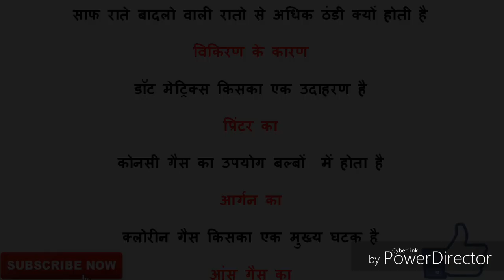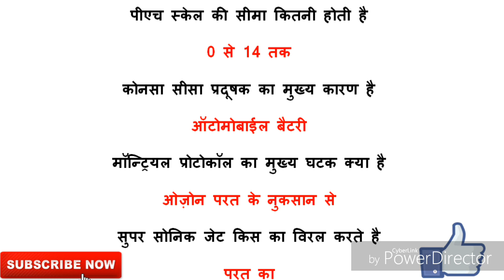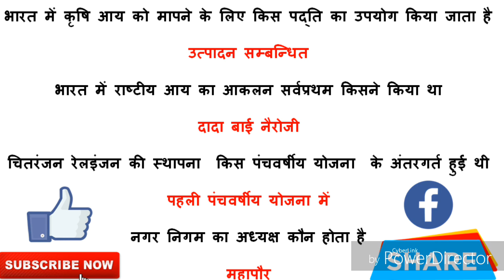एसएससी स्टेनो 2019 ।। 20 मॉक टेस्ट ।। नये पैटर्न पर आधारित ।। सामान्य ज्ञान ।। 25 Question || P-15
150 Question Rajasthan Speed Test Gk 01

6 month current affair,six month current affair,january to june current affair,best current affair,3 month current affair,june current affair,july current affairs,my current affair,gk world

general knowledge,gk in hindi,gk for ssc gd in hindi,ssc stenographer 2017,ssc stenographer,gk imp. questions,short tricks to remember gk,gk concept,gk questions,questions asked in ssc,gk questions asked in ssc,imp. gk concept,gk for ssc cgl,best way to prepare gk for ssc cgl,how to score 45 in ssc gk,ssc cgl gk preparation,chsl gk preparation,ssc cgl 2018